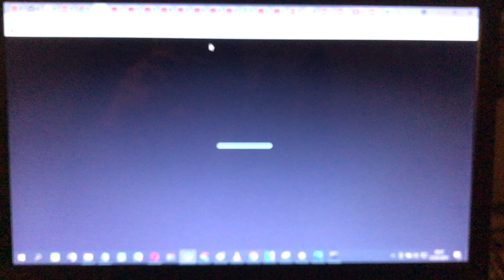1 New Grounded Series Planned!